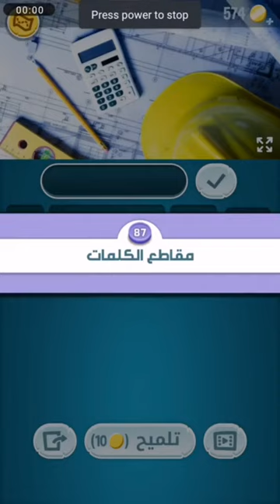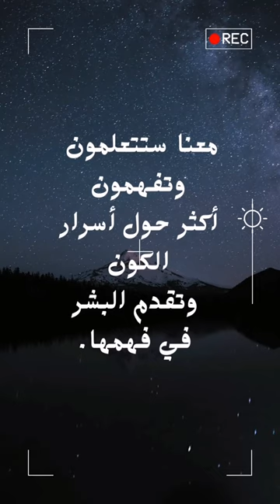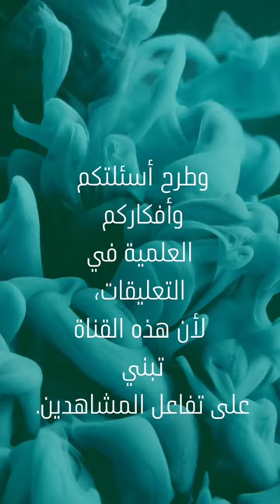كلمات كراش87 - كلمة كراش87 - حل كلمات كراش87